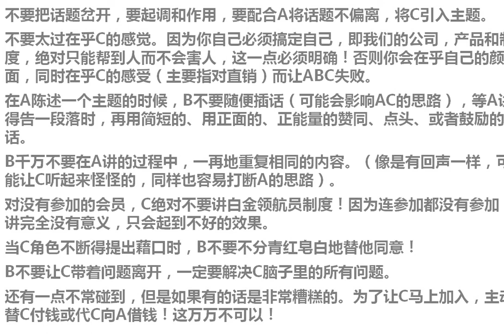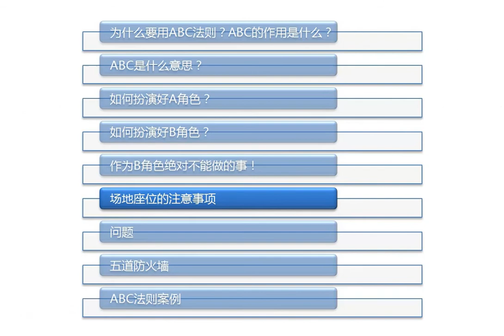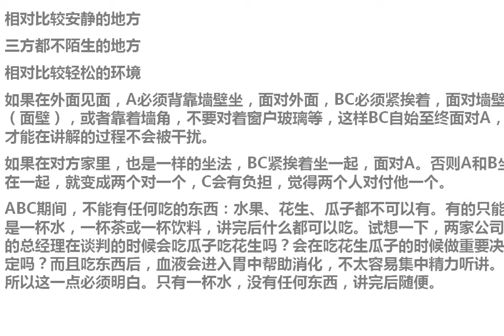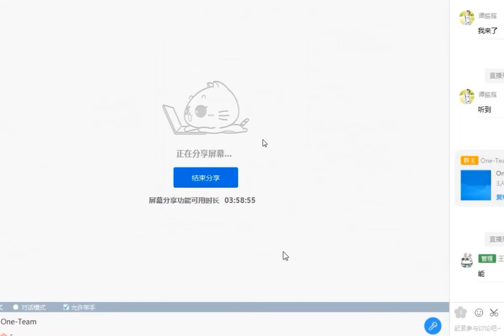优莎娜至关重要的B 角色